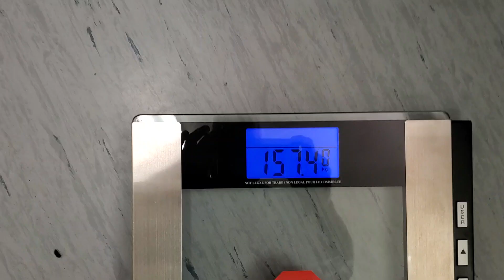Weigh-In Feb 20, 2024